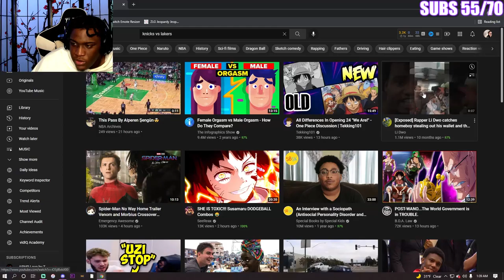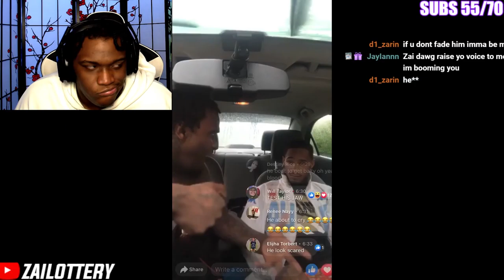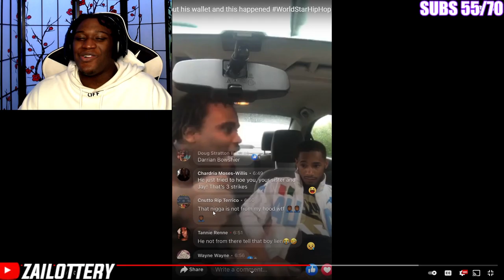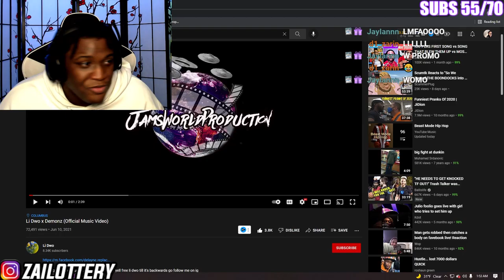He STOLE Money From His Brother And Got Caught !!!